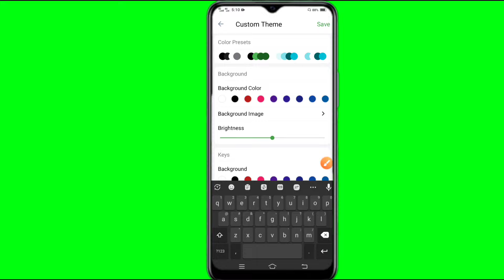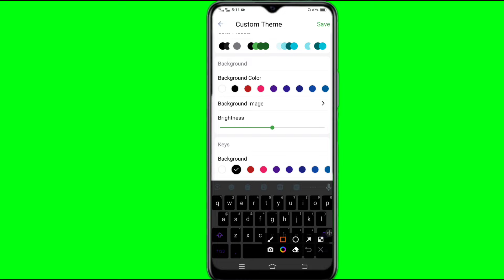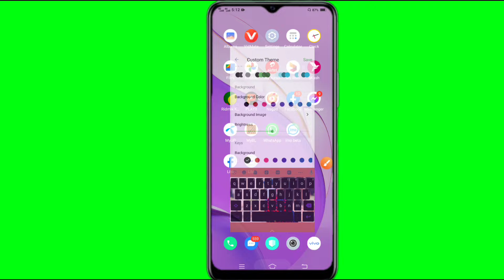কিবোর্ড এ নিজের ছবি সেট করুন || How to keyboard picture set in Android